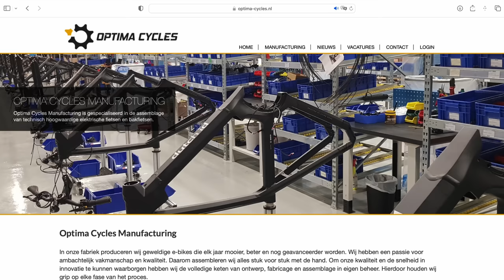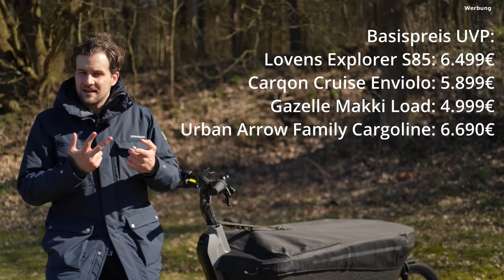Schön und praktisch? Das Lovens Explorer E-Lastenrad nach 3 Wochen im Test/Review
Wir konnten das Lovens Explorer S85 3 Wochen im Alltag bewegen. Wie es sich geschlagen hat, seht ihr in diesem Video!

Das E-Lastenrad hat den starken Bosch Cargoline E-Bike Motor mit dem Smarten System und ist damit gut gerüstet für alle Umgebungen. Mit der Enviolo und dem Gates Riemen ist es dazu sehr wartungsarm. Allerdings ist es auch im wesentlichen für die Familie geeignet, sobald man größere Dinge mit dem Cargobike transportieren möchte, stößt man schnell an Grenzen.

Links*:
Spare 10% auf MOTO Pedale mit dem Code: TILMANSANDER

Mein Equipment:
Sony Alpha 7C

Kapitel:
0:00 Intro
2:31 Fahrdynamik
5:46 Design / Innovation
8:54 Ausstattung
10:39 Preise
11:39 Qualität / Wartung
13:23 Variabilität
15:02 Kindersitze / Bank
16:37 Zubehör
18:54 Parken / Rangieren
20:53 Sicherheit
24:46 Fazit